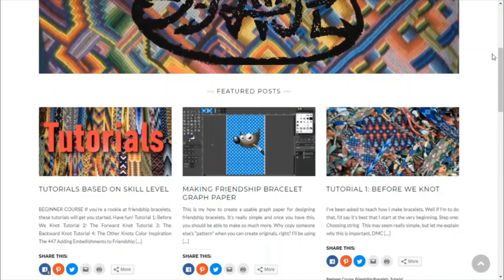Red & Gray traveler's notebook bag part 2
Making a bag for my traveler's notebook. In this series, I'll show you how I made it and thoughts I am having along the way.  I had some trouble with the top-down camera. I'm sorry about the quality of this but I am trying to improve the quality here.

This is an advanced tutorial, so if you're looking to make something a bit less complex type of friendship bracelet project, perhaps you will find something more suitable

If you love my work but don't have time to make it yourself, don't worry! and buy one for yourself!

Hey, Kevin AKAAWOL here with more than 30 years of experience to share with you. I hope you find my tutorials helpful and come back for more!